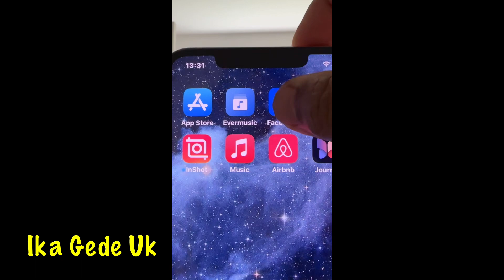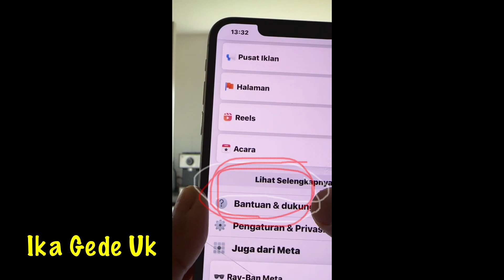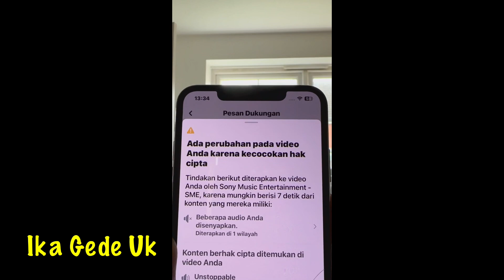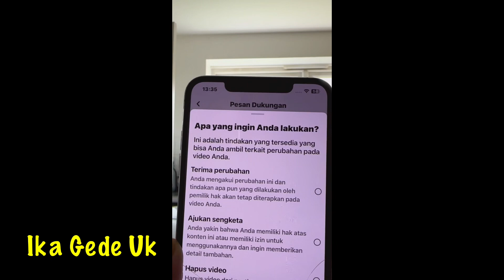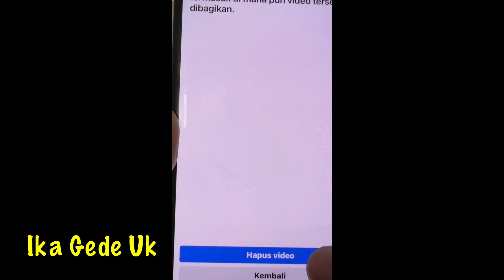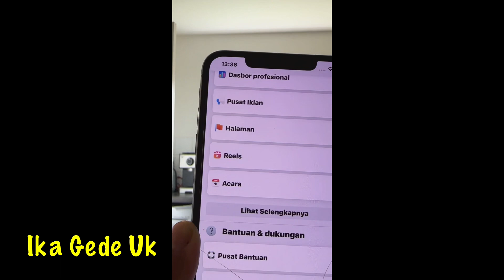CARA MELIHAT DAN MENGHAPUS VIDEO YANG MELANGGAR PERSTURAN DI FACEBOOK PRO